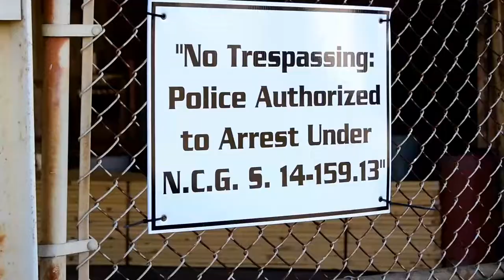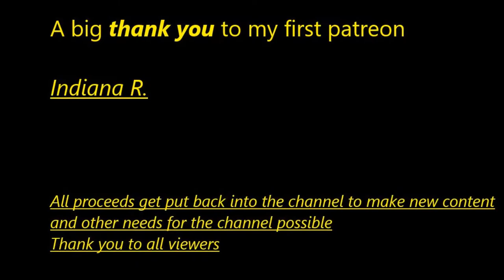A short trip back to Shelby NC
*all proceeds get put back into the channel*
All donators will be recognized at the end of that weeks videos unless otherwise stated or requested.